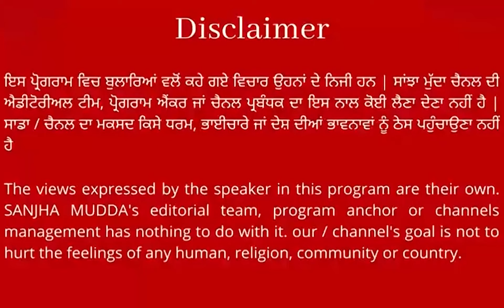CM ਮਾਨ ਨੇ ਪੰਜਾਬ ਦੇ ਲੋਕਾਂ ਨੂੰ ਦਿਤੀ ਨਵੀਂ ਗਰੰਟੀ, ਕਿਹਾ - "ਅਸੀਂ ਪੰਜਾਬ ਦੇ ਹੱਕਾਂ ਲਈ ਕਦੇ ਵੀ ਧੌਣ ਨੀਵੀਂ..!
ਮੁਖ ਮੰਤਰੀ ਭਗਵੰਤ ਮਾਨ ਨੇ ਪੂਰੇ ਪੰਜਾਬ ਦੇ ਲੋਕਾਂ ਨੂੰ ਦਿਤੀ ਨਵੀਂ ਗਰੰਟੀ
ਕਿਹਾ - "ਅਸੀਂ ਪੰਜਾਬ ਦੇ ਹੱਕਾਂ ਲਈ ਕਦੇ ਵੀ ਧੌਣ ਨੀਵੀਂ ਨਹੀਂ ਕਰਨੀ" || SANJHA MUDDA ||